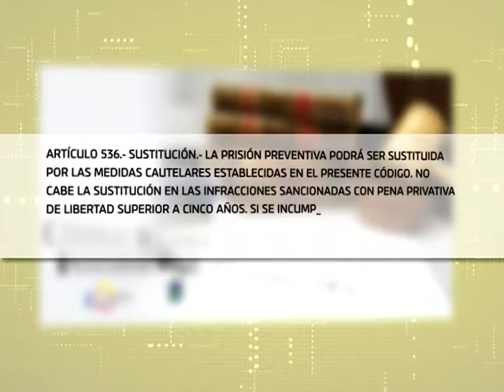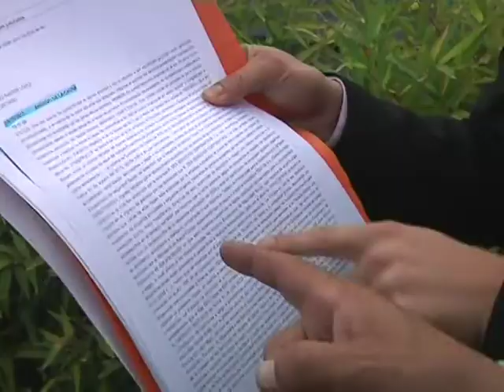Sigue vigente suspensión jueza caso Espinel